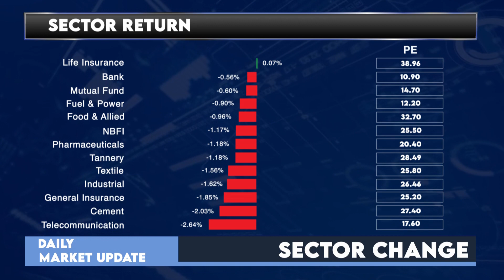Daily Stock Market Update- Dhaka Stock Exchange: 30 November '21 (Bangla Version)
বিনিয়োগ করেছেন, কিন্তু শেয়ার মাকের্টের খবর রাখেন কি?
নিয়মিত পুঁজি বাজারের খবর পেতে আমাদের সঙ্গে থাকুন।